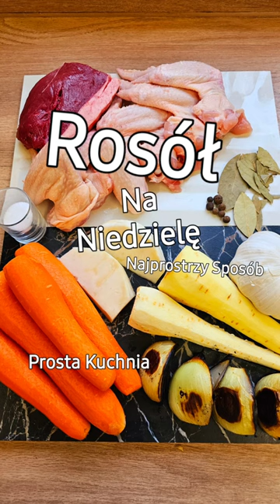Rosół. Prosta Kuchnia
Wołowina 200g, skrzydełka z kurczaka 300g, marchewka 4 sztuki, pietruszką 2 sztuki, mały seler, jedna główka czosnku, jedna spalona cebula. Sól jedna łyżka stołowa, parę liści laurowych, parę kulek ziela angielskiego, woda trzy litry.

 Rosół to bardzo stara zupa, bardzo stary spsob na wywar. Był wykonywany przeważnie z dziczyzny z dzikiego ptactwa.  Mogło to być  mięso z jelenia czy sarny , przeważnie jednak było to dzikie ptactwo. Mięsa były solone żeby  przedłużyć czas przechowywania i przed użyciem takiego mięsa do potraw czy zup trzeba było je namoczyć żeby pozbyć się nadmiaru soli.  Stąd do dzisiaj, do naszych czasów przetrwało moczenie mięsa przed  gotowaniem. Moczenie wywodzi sie z tego że w tamtych czasach nie było lodówek mięso było konserwowane za pomocą soli i musiało być odsolone  przed użyciem np  do wywaru.  Do rosołu  były dodawane przeróżne warzywa koper i pietruszka marchew seler kapusta por .Przepisów na rosół jest naprawdę wiele.  Rosół wykorzystywany jest  jako podstawa do bardzo wielu zup takich  jak ogórkowa,  pomidorawa czy  pieczarkowa. Doskonalym  dodatkiem do rosołu są kołduny.  Pozdrawiam i miłego oglądania.

Broth
Beef 200g, chicken wings 300g, carrots 4 pieces, parsley 2 pieces, small celery, one head of garlic, one burnt onion. Salt one tablespoon, a few bay leaves, a few allspice berries, water three liters.